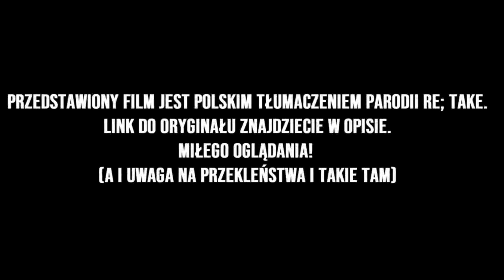Boku No Hero Academia w 6 MINUT (S1) [REUPLOAD] [DUBBING PL]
Tak, wrzucamy na nowo te parodie. Dlaczego? Część z was spyta. Odpowiedź jest dość prosta. YouTube zablokował dostępność naszego filmu większości z nas, dlatego my idziemy z nim na małą wojenkę i publikujemy wersję z ocenzurowanymi przekleństwami. Jeśli chcecie obejrzeć normalną wersję, obczajcie komentarze. Wrzuciliśmy ją na cda.

Dawno nie było żadnej parodii! Czekaliście? Dajcie znać, czy siadło! A my, życzymy wam miłego oglądania!
✦ Ekipa Projektu ✦
Izuku - Suhak
Katsuki - Vinier
Ochako - Akioin
All Might - ligg
Doktor - Glabin
Nauczyciel - MrBaflo
Present Mic - KaczoREKT
Tenya - Janusz
Shota - MrBafloSTAN
Denki - SmutnyHarry
Narrator - szymeX
Recovery Girl - Moketsu
Trzynastka - M!A
Kurogiri - Krapman
Shigaraki - Vinier
Nomu - Janusz
AFO - Glabin

▷ Strona Techniczna ◁
Tłumaczenie: SmutnyHarry

We do not claim ownership over this original copyrighted material. We don't make any money off this. This is by fans for fans.